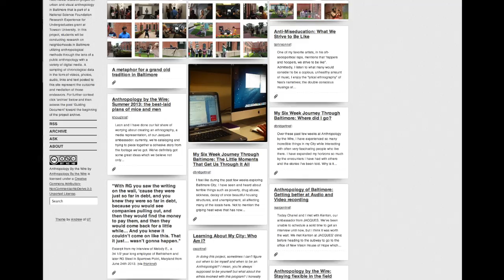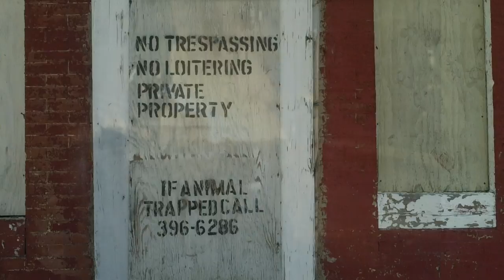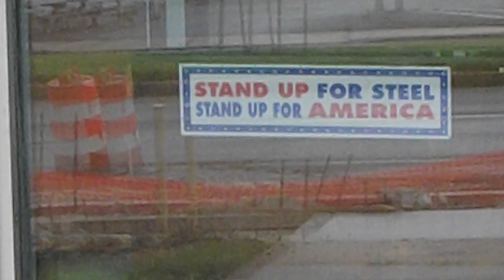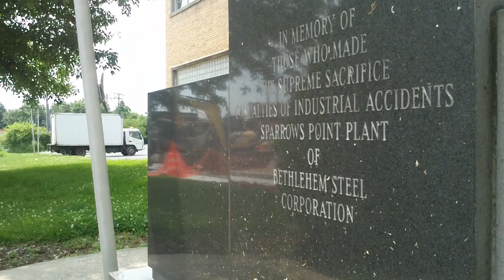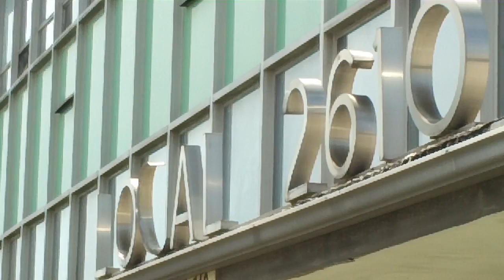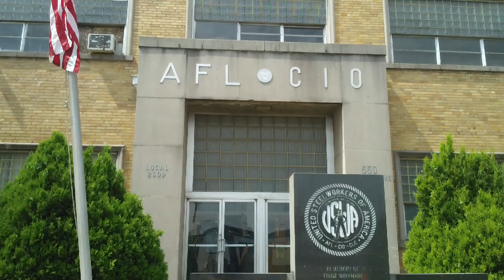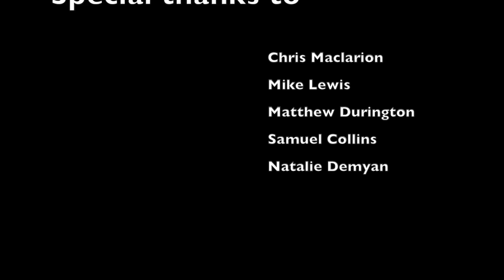Anthropology by the Wire 2013: Steelworkers and Sparrows Point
This is a video from the 2013 iteration of Anthropology by the Wire.  The video presents an overview of deindustrialization processes and the effects of the closure of the former Bethlehem Steel plant at Sparrows Point in Baltimore.